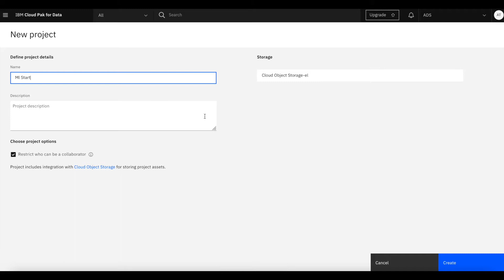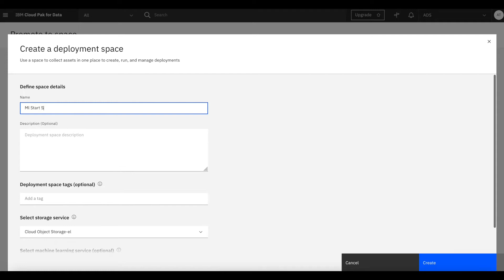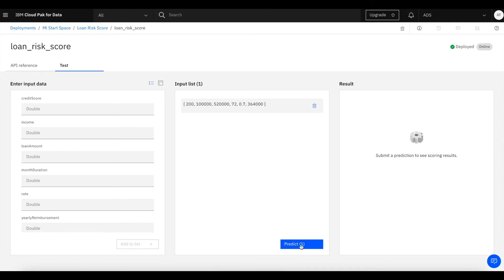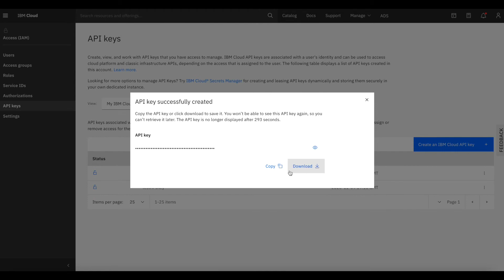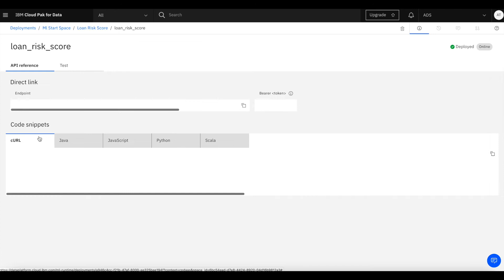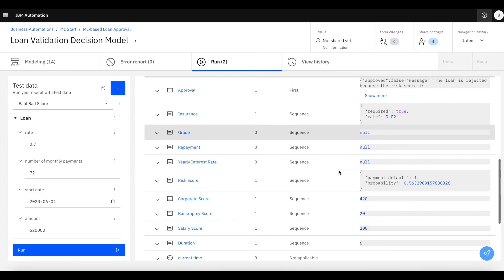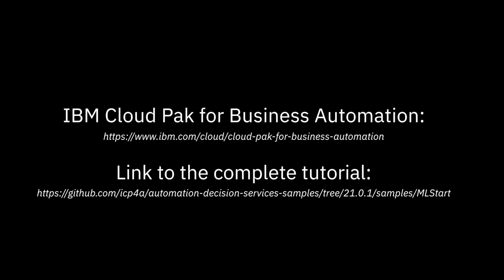Automate Decisions powered by Machine Learning and Rules with IBM Cloud Pak for Business Automation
First, it creates a Machine Learning model from a PMML file in IBM Watson Studio. Then it promotes it to a deployment space .
 Second, it creates an empty project in Automation Decision Services, imports a ready to use project containing a predictive model.
 Third , it defines a Machine Learning provider in Automation Decision Services taking the required data from IBM Cloud Pak for Data.
 Then, it connects the existing predictive model to the new Machine Learning provider and validate it by doing different test invocations.
 Finally at the decision model level it does a test invocation using Business rules and the Machine Learning model.